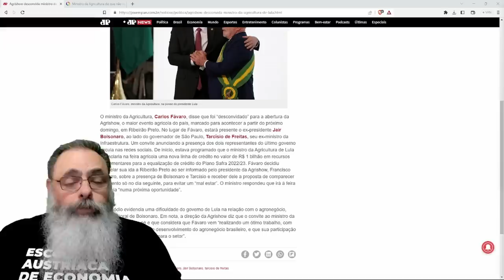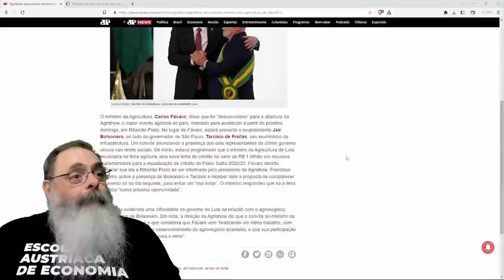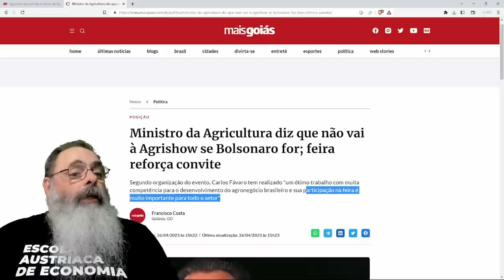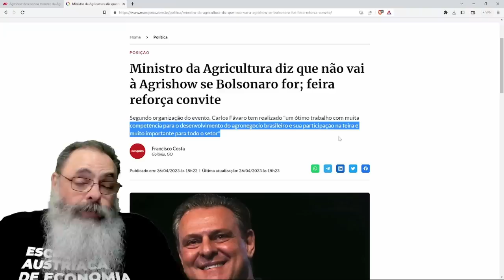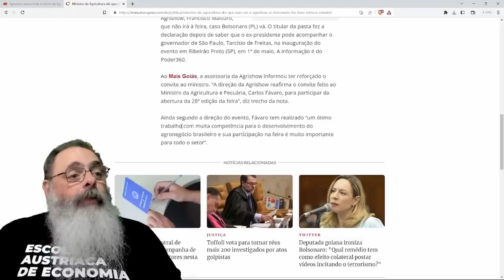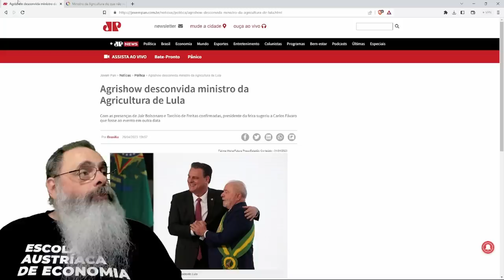MINISTRO da AGRICULTURA fraquejou perto de BOLSONARO na AGRISHOW e AMEAÇA não IR: "OU ELE OU EU"